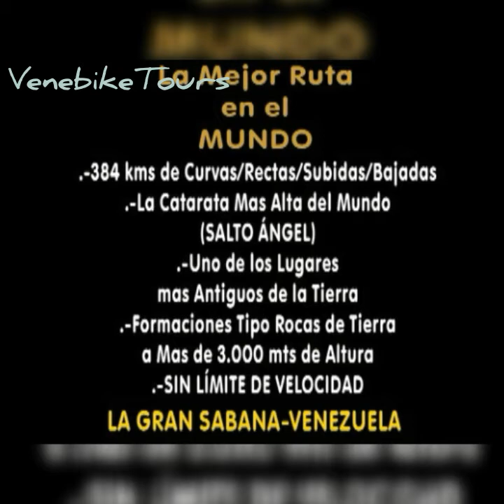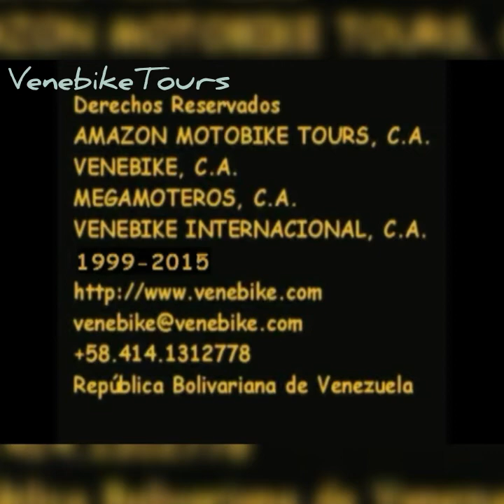La Mejor Ruta del Mundo/The Best Road in the World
La Vía al lugar MAS ANTIGUO del Planeta
The Road to the OLDEST PLACE IN EARTH
La Gran Sabana Venezuela
VENEBIKEtours
Great Country-Gran País
Great to Ride-Maravilloso Recorrerlo